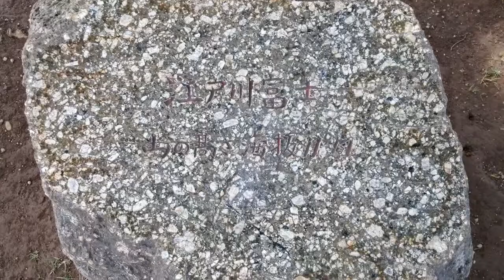江戸川富士---東京都江戸川区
2014年5月28日撮影。

東京都江戸川区南葛西6-31-12にある富士公園。この公園の中に江戸川富士と呼ばれる丘がある。富士塚として紹介されることもあるようだが、これは恐らく違う。高さは約10メートル。公園の中の小さな山と考えれば良いと思う。元からあった丘をそのまま利用して公園の一部にしたのか、わざわざ土を盛って作ったのか不明。名前だけが富士塚っぽいだけであろう。